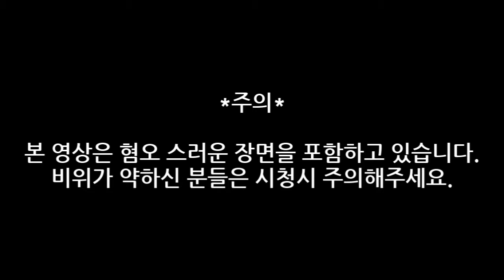[제이] #1 랜색 편 - 노 모어 룸 인 헬(No More Room in hell - Ransack)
with 레드씨

스토리를 간략하게 말하자면, 좀비 바이러스로부터 살아남은 생존자들이
'탈출 경로'까지 가는 내용 입니다